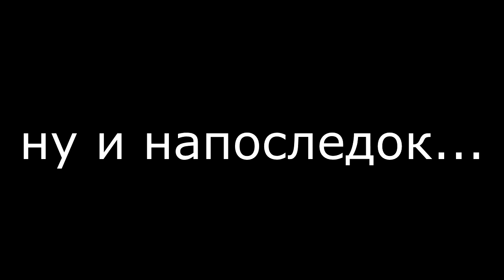НГЛУ 100 лет - с Днем факультета MO, выпускники 2012